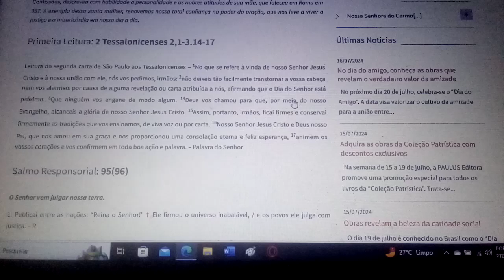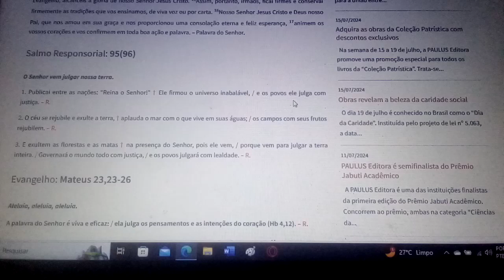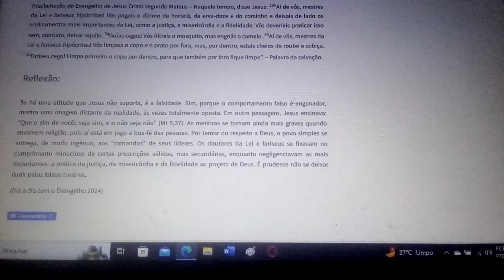Na Igreja, o Senhor abriu os seus lábios, encheu o com o espírito de sabedoria e inteligência 27 /08